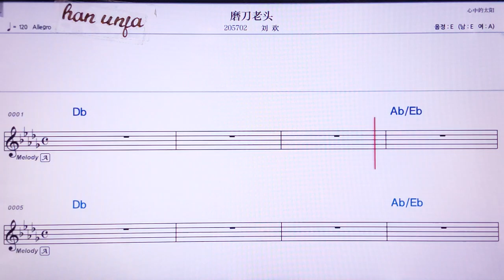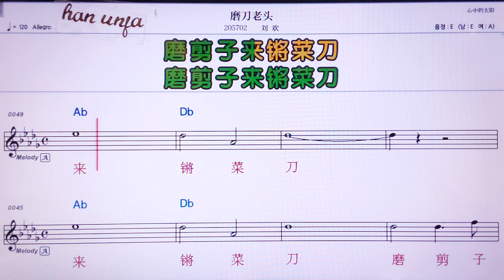💖뭐따오라오타우/리유환 👍MR,노래방, 가라오케, 악보, 코드, 가사 ,Karaoke,반주